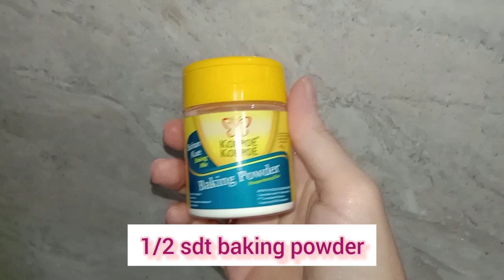RENYAH TAHAN SAMPAI BERJAM-JAM! PISANG GORENG KRIBO crunch curly fried banana masak cooking #2023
PISANG GORENG KRIBO
CURLY CRUNCHY FRIED BANANA

Bahan adonan tepung:
-5 sdm tepung terigu/all purpose flour
-1 sdm margarine
-1/2 sdt gula/sugar
-1/4 sdt garam/salt
-1 sdm biji wijen/sesame seeds
-1/2 sdt baking powder
-200 ml air/water

Bahan lainnya:
-4 buah pisang uli/banana
-250 ml minyak goreng/cooking oil